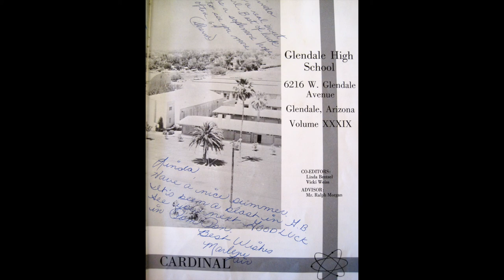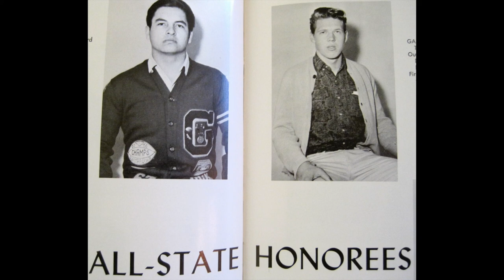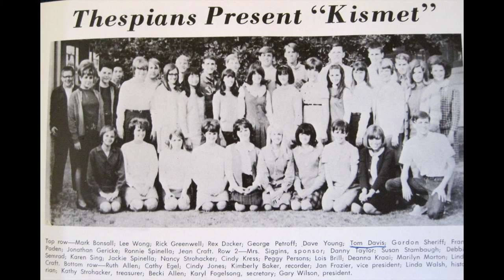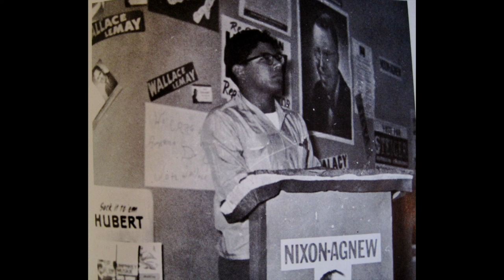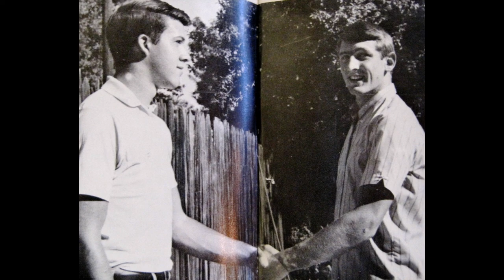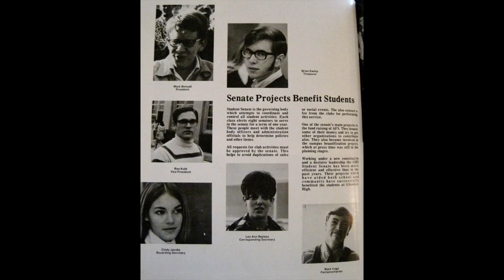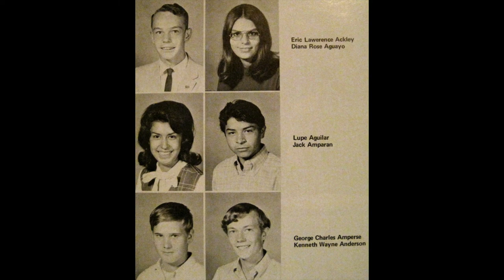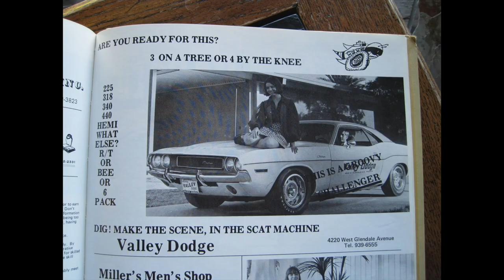Glendale High School AZ, Class of 1970, Yearbooks 1967-1970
Freshman, Sophomore, Junior and Senior Yearbooks includes class photos for Class of 1970 only and most of the main photos throughout the yearbooks.